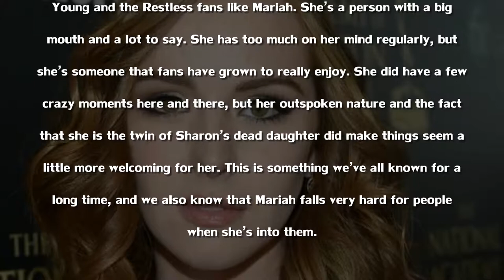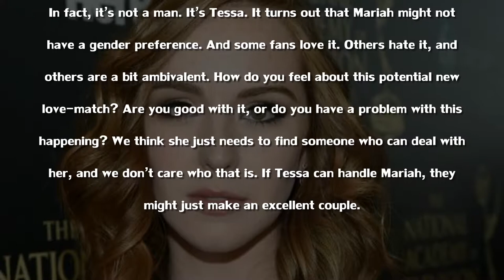The Young and the Restless Spoilers Mariah to Fall for a Woman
The Young and the Restless (often abbreviated as Y&R) is an American television soap opera created by William J. Bell and Lee Phillip Bell for CBS. The show is set in a fictional Wisconsin town called Genoa City, which is unlike and unrelated to the real life village of the same name, Genoa City, Wisconsin.[2] First broadcast on March 26, 1973, The Young and the Restless was originally broadcast as half-hour episodes, five times a week.[3][4] The show expanded to one-hour episodes on February 4, 1980.[5] In 2006, the series began airing encore episodes weeknights on SOAPnet[6] until 2013, when Y&R moved to TVGN (now Pop). Pop still airs the encore episodes on weeknights, starting July 1, 2013.[7][8] The series is also syndicated internationally.[9]

The Young and the Restless originally focused on two core families: the wealthy Brooks family and the working class Foster family.[3] After a series of recasts and departures in the early 1980s, all the original characters except Jill Foster and Katherine Chancellor were written out. Bell replaced them with the new core families, the Abbotts and the Williamses.[3] Over the years, other families such as the Newmans, Winters, and the Baldwin-Fishers were introduced.[10][11] Despite these changes, one storyline that has endured through almost the show's entire run is the feud between Jill Abbott and Katherine Chancellor, the longest rivalry on any American soap opera.[12][13]